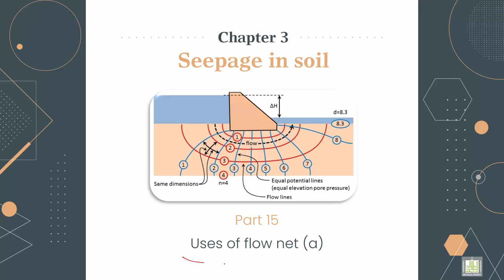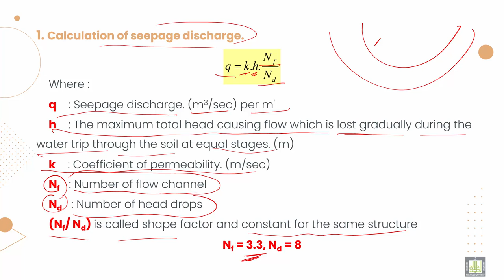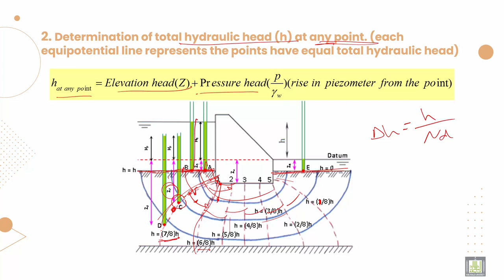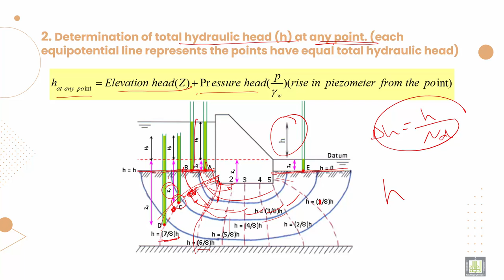Soil Mechanics ميكانيكا التربة |3-15| Uses Flow Net - 1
الدرس 15 :  Uses Flow Net - 1
Calculation of seepage discharge and Determination of total hydraulic head (h) at any point